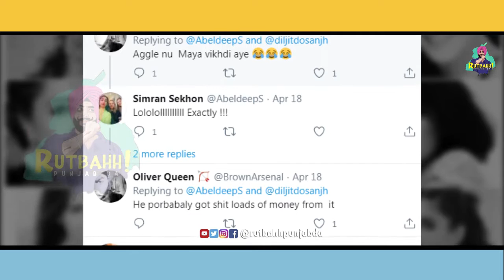Diljit Dosanjh De Poplin Song De Bollywood Remake Nu le Ke Hoyi Controversy | Rutbahh Punjab Da